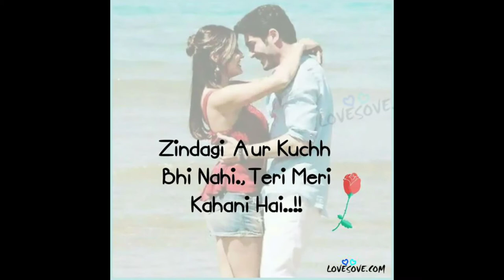Love status hindi status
Love status video hindi status video love story Video is for educational purpose only.copyright Disclaimer under section 107of the copyright act 1976, allowance is made for"fair use"for purposes such as critism, comment, news reporting, teaching, scholarship, and research.Fair use is a use permitted by copyright statute that might otherwise be infringing.Non-profit, educational purpose use tips the balance in favour of fair use.horse love,horse riding, horse show, forever horses, horse status, intersting horses, funny horse 🐎🐎, relaxing horses